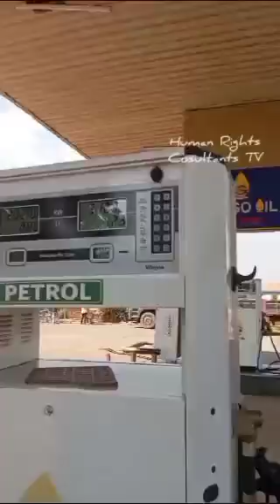Mafuta a Fake ku Lilongwe, DPP 2025 Boma